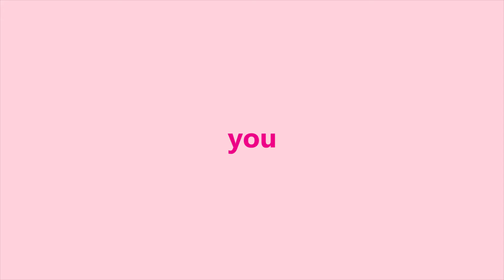Skin Whitening in 87 seconds - Whitening Spray Fair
Video ad created for Pink Parlour to promote Whitening Spray Fair Treatment